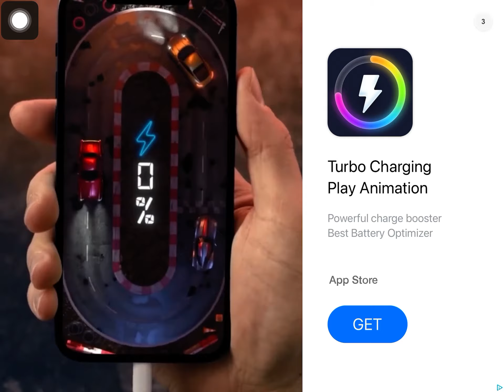Playing my brand new favourite car game! 😄👏🏼